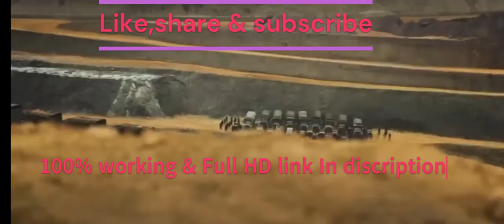kgf chapter 2 full movie hindi download link| KGF Chapter 2 full movie Hindi dubbed south